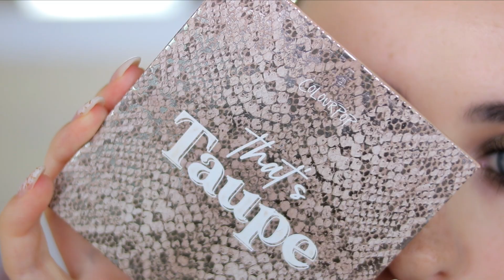ОЧЕНЬ ПРОСТОЙ ВЕЧЕРНИЙ МАКИЯЖ /СЕКРЕТЫ и ПРАВИЛА МАКИЯЖА/ ПОДРОБЫЙ УРОК ПОШАГОВО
ОЧЕНЬ ПРОСТОЙ ВЕЧЕРНИЙ МАКИЯЖ /СЕКРЕТЫ, ПРИЕМЫ, ПРАВИЛА МАКИЯЖА/ ПОДРОБЫЙ УРОК ПОШАГОВО

Косметика из видео:
Палетка Colourpop That's Taupe:

Карандаш БелорДизайн (черный)

Линзы @freshladycontactlenses (Rich Girl Blue)